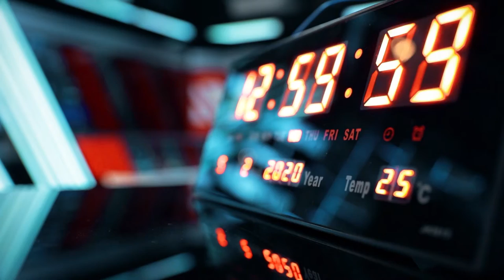Zəfər borcumuz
Ana və Vətən arasında olan təbii rəqabət